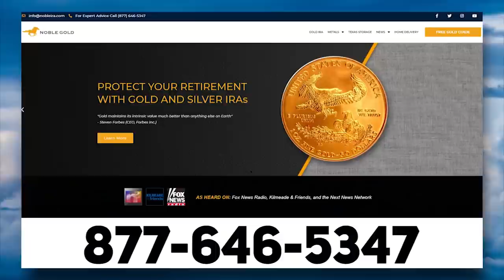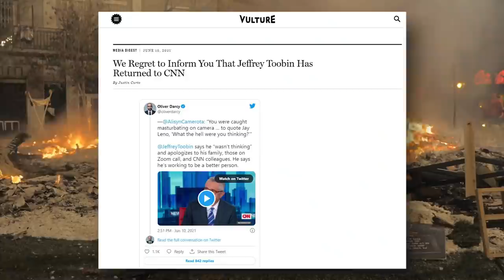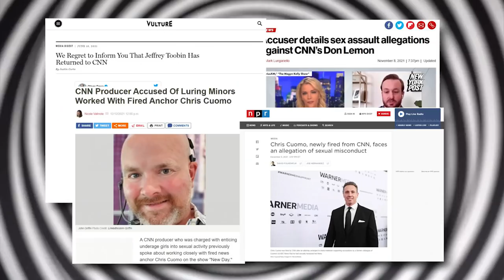LOL: CNN's Donald Trump BOMBSHELL Fizzles Out